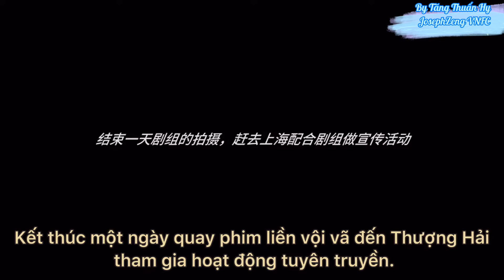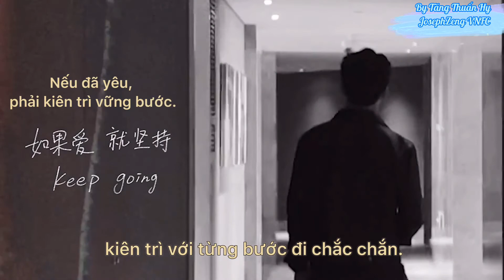[VIETSUB| Vlog 02] Nếu đã yêu, hãy kiên trì vững bước!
Những ngày tháng 8 bận rộn, Hy lại có Vlog 02 về một ngày làm việc của mình với lời nhắn gửi dành cho các bạn fans.
"Mỗi người đều sẽ có lịch trình riêng của mình, thời gian chính là một vòng quay bất tận đẩy ta về phía trước, nhưng niềm đam mê, tình yêu và sự kiên trì sẽ mở ra những khả năng vô tận. Nếu đã chọn khởi đầu, bạn phải kiên trì bước đi chủ động và chắc chắn. Mong mọi người đều có thể tìm thấy đam mê và kiên trì với niềm đam mê đó." Mỗi ngày sẽ là một hành trình mới, một khởi đầu đầy mới mẻ và đam mê.

If you love, stick to it and keep going!
Credit video: Thuấn Hy studio.
Trans and sub: Min.
Please take out with full credits.
Link page: Tăng Thuấn Hy VNFC